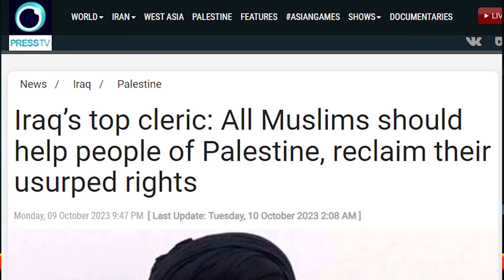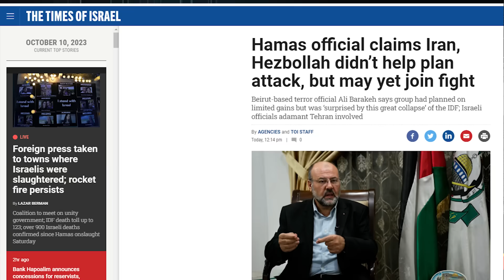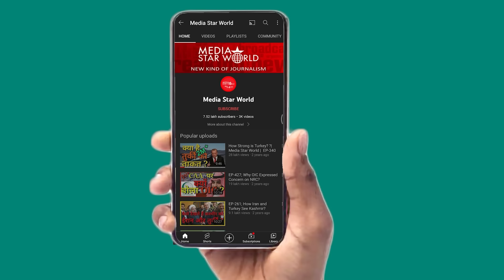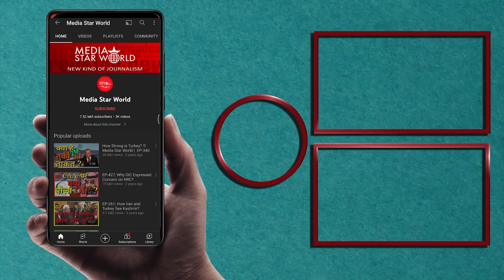Ayatollah Khamenei, Siestani का Israelपर हमला, Palestine की मदद की अपील | Media Star World |EP –4816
Ayatollah Khamenei, Siestani का Israelपर हमला, Palestine की मदद की अपील